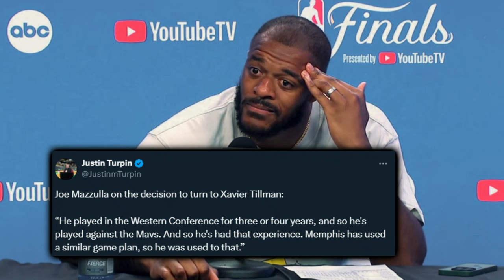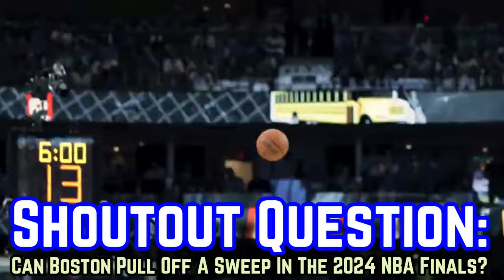The Boston Celtics Sight To Behold Is On The Verge Of GLORY…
Now merely one W from franchise chip number 18, the C’s potential sweep of the NBA finals is historically special for more reasons than one. Likewise, so was their game 3 victory.

Last Video: The Boston Celtics VS Dallas Mavericks Discourse Is Broken

0:00, Intro
1:32, Game Sealing Plays
2:40, Xavier Freaking Tillman Sr.
4:38, Gordon Hauser
5:11, Vital Lead Builders
6:51, The Blue Jays Connectivity
7:21, Job Finished?
7:35, Historical Significance
8:01, Sweep Or Nah?